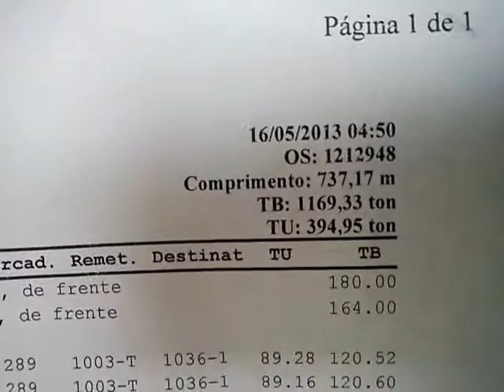Trem L10,Dupla de C30,composição de conteiners,destino baixada!